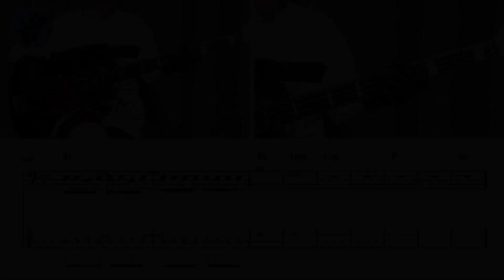[신청곡] ‘이별순간 - 전기뱀장어’ 베이스기타로 쉽게 연주해보자! (악보 구매 가능) Bassist ‘J. KU’ 베이스 레슨 _ 베이스 악보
'이별순간 - 전기뱀장어' 노래를 연주 하기 쉽게 만들어 봤습니다 :)

감사합니다 : )

감사합니다 : )

레슨문의_
'클래스 101' 베이스기타 강의
'J. KU' 의 다른 유튜브 채널 보러가기